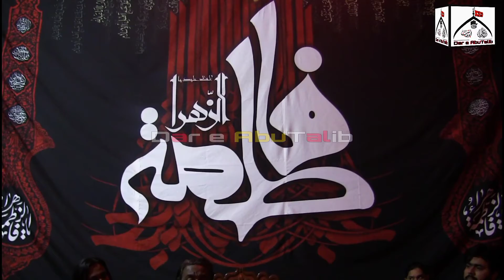🔴Majlis e Aza | Shahadat Bibi Fatima | Moulana Kumail Mehdavi |Imam Bargha Al Fatmia Samnabad Lahore